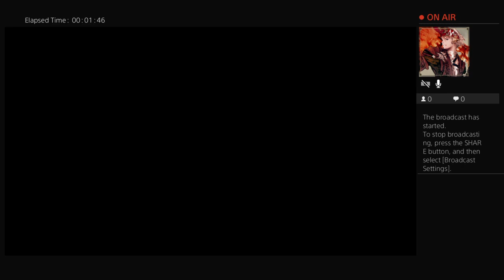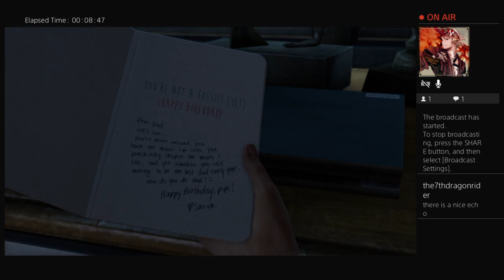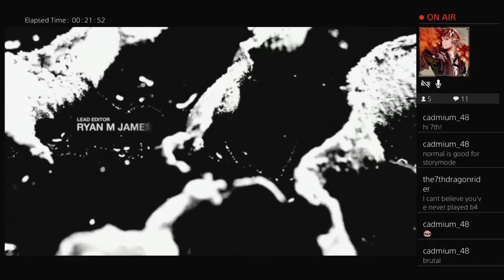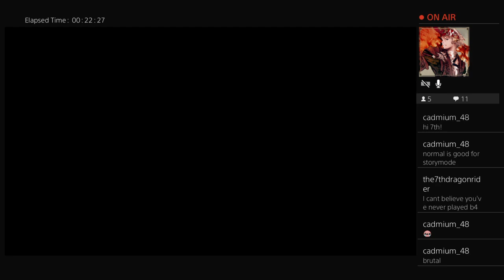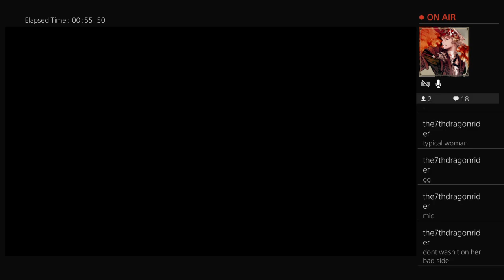First Time (The Last of Us) (PT 1)